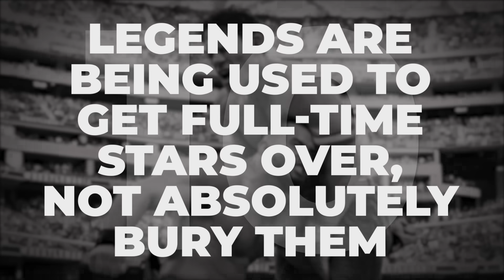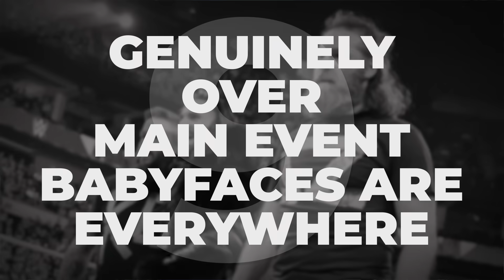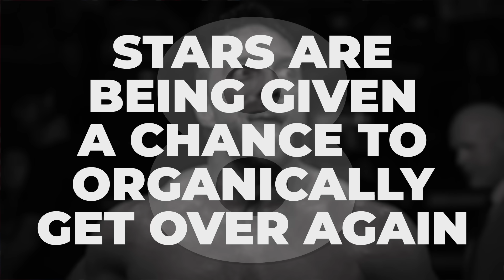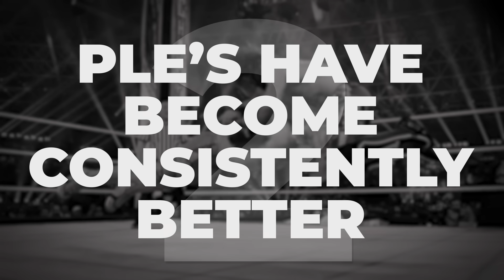10 Reasons WWE's Post-ThunderDome Era Is The GOAT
Once those LED screens went away, the good WWE times were here to stay!